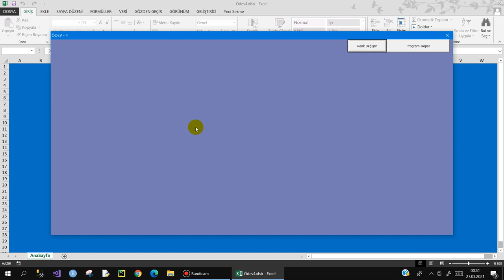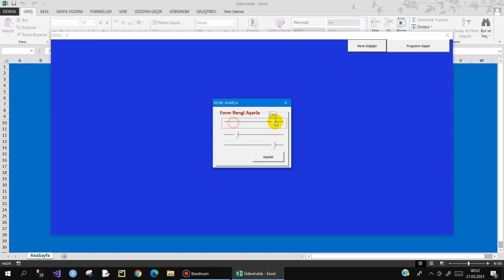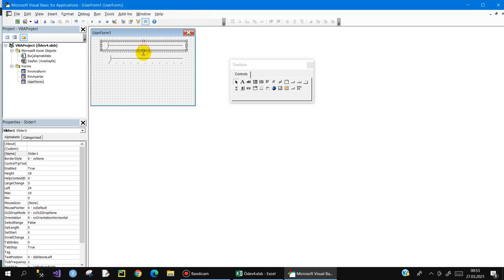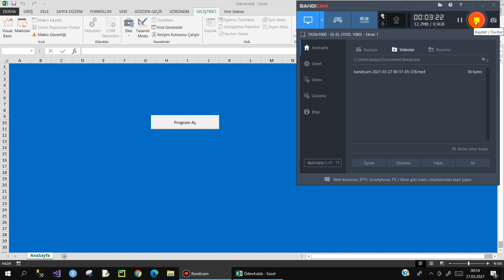Algoritma Mantığınızı test edin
Yazılıma yeni başlayanlar için algoritma oluşturama düzeyinizi test etmeniz için küçük bir ödev hazırladım.
Başarılar dilerim .